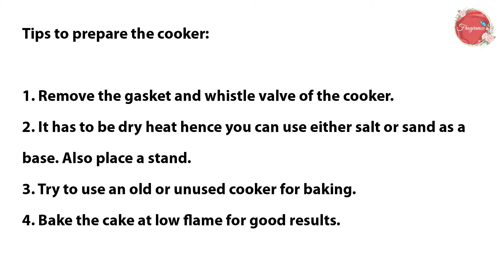Plum Cake | Christmas Cake | Fruit Plum Cake | No Egg, No Oven, Alcohol-Free Plum Cake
Nothing says Christmas better than a good ‘Plum Cake’. This yummylicious fruit plum cake is popularly known as a Christmas cake. This eggless and alcohol-free plum cake is prepared with mild spices and filled with dried fruits and nuts like cherries, tutti frutti, raisins, dates, cashews, almonds and walnuts. This soft and moist plum cake is made with fresh Orange Juice and homemade caramel, which adds rich brown colour and flavour to the cake. So give a try for this Christmas.

Ingredients:
For Caramel
    1. Sugar - 2 tbsp
    2. Water

For Soaking
    1. Chopped Figs - 4 to 5
    2. Dates - 4 to 5
    3. 3 colours Tutti Frutti - 4 tbsp
    4. Chopped Walnuts - 2 tbsp
    5. Orange zest - 1 tsp
    6. Orange juice / grapes juice - 3/4 cup

For Cake
    7. Oil - 1/4 cup
    8. Brown sugar - 2 tbsp
    9. All purpose flour / Maida - 1 cup
    10. Powdered Sugar - 1/2 cup
    11. Coco Powder - 1 tbsp
    12. Baking Soda - 1/4 tsp
    13. Baking Powder - 1/2 tsp
    14. Nutmeg Powder - 1/4 tsp
    15. Dry Ginger Powder - a pinch
    16. Cinnamon Powder - 1/4 tsp
    17. Milk - 1/4 cup
    18. Raisins - 2 tbsp
    19. Chopped Cashews - 2 tbsp
    20. Chopped Almonds - 2 tbsp
    21. Grease the cake mould - butter / ghee / oil
    22. Veniger - 1 tbsp
    23. Dry Cherries

Course: Cake | Dessert
Cuisine: Indian